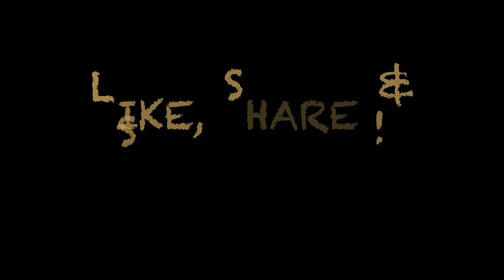How taking your phone to the washroom can be pretty self-destructive ! | Upfront & Personal Podcast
Hi guys, welcome to my podcast! I think, no matter how common it is for people to take their phones to the washroom, it is a self-destructive habit and we do not even realize that we are falling in a pattern. Spare me some time to tell you why I think so!